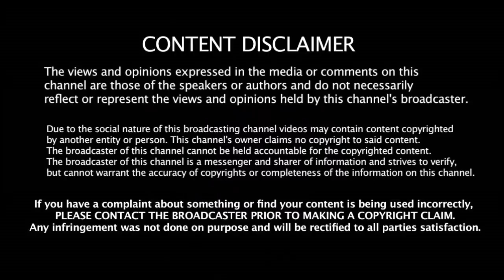World Cup - வரலாற்றில் 36 வருடங்களாக முறியடிக்க முடியாத அபார சாதனைகள் | Worldcup Records